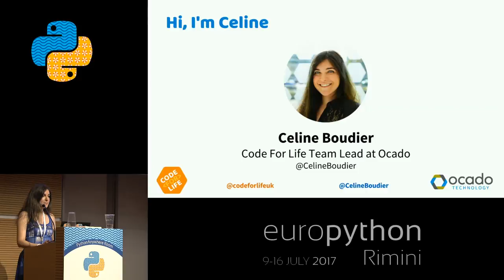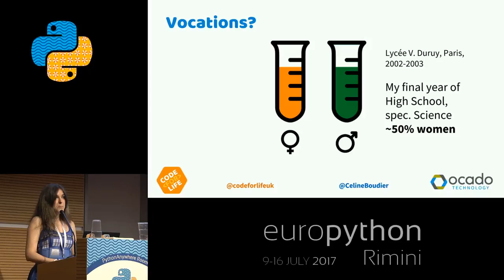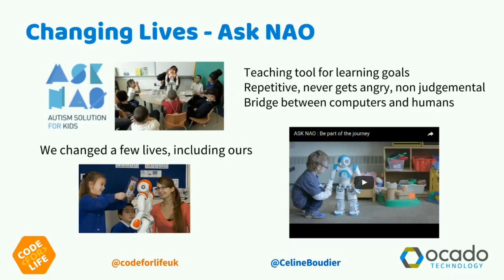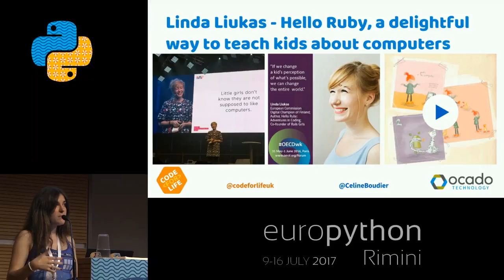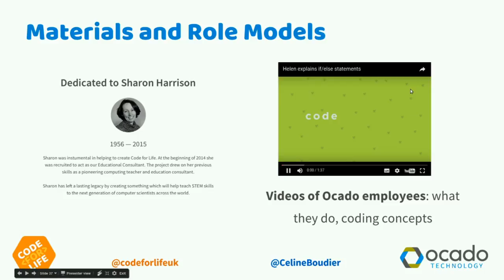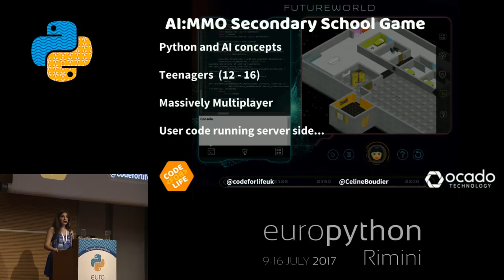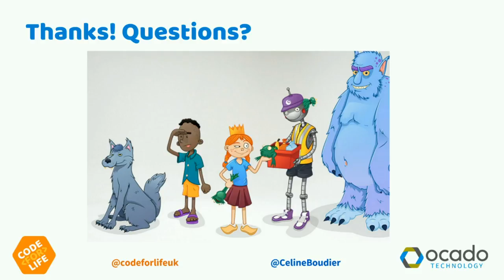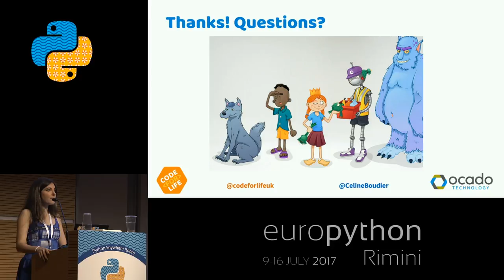Céline Boudier - Inspiring all children, a journey: diversity and computing education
"Inspiring all children, a journey: diversity and computing education
[Rimini, Italy]

Do you remember when you wrote your first line of code? Do you remember who inspired you  to become who you are when you were a child? But also, what the challenges might have been?
I remember when I was a little girl with a strong interest in a lot of things, including science, and what and who helped me pursue an education and a career in science and technology.
However, my journey in the industry from France to the UK, from software engineer student to team lead, from language processing to robots to online coding games, made me understand there is still a lot of work to be done in terms of diversity.
I will talk about my own experiences, what shaped my dreams and inspirations, the reality check, and the project I’m now working on Code For Life.
Code For Life is an initiative started at Ocado Technology in 2014, in response to the UK putting computing in the primary school curriculum. It comprises a small full time team and also a large group of dedicated volunteers who focus on creating free, open source games, mostly web games developed with Django, to teach all children how to program. We are all dedicated to inspire all children and give them the tools and opportunities they deserve.